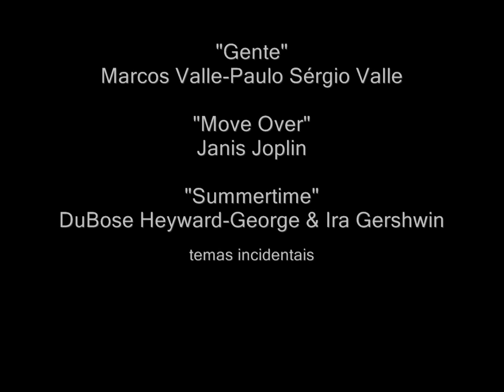Maybe (abertura) | Rosana Ao Vivo | Edição 30 Anos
Certa vez, numa entrevista concedida à TV Bandeirantes, Rosanah Fienngo narrou um episódio inusitado ocorrido na turnê de "Coração Selvagem", durante show apresentado no Canecão (RJ) em junho de 1988, quando ocorreu uma pane elétrica na tradicional casa de shows e apenas o seu microfone continuou a funcionar. Para minimizar a situação, a intérprete sacou o seu violão e pôs-se a interpretar este clássico do repertório de Janis Joplin, influência decisiva em sua formação vocal.

Embora não fosse possível a inclusão desse tributo a Janis  no álbum "Ao Vivo - Vício Fatal", gravado na mesma ocasião, Jayme Monjardim registrou performance  exclusiva para abrir o especial de fim de ano que dirigiu para a TV Manchete. - aqui compartilhada em versão restaurada,. Outra curiosidade é que até hoje Rosanah mantém essa carta na manga e a qualquer momento pode surpreender o público dos seus shows com esse blues assinado por Richard Barrett. Sobe o som!